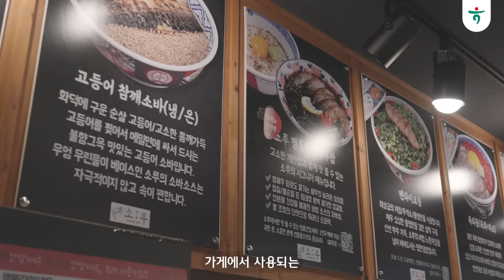[하나파워온스토어] 이 집 잘하네~!!!경산 사동 🍤간장새우 & 덮밥 찐 맛집 '소루'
하나은행의 소상공인 지원 사업인
'하나 파워온 스토어'에 선정되신
소상공인 사장님의 이야기입니다.

사장님의 친절함은 기본!
비법 간장으로 만든 새우장과
다양한 덮밥들로 맛있는 즐거움을 선사하는
🍤소루 경산🍤🍱

소상공인 사장님들에게 든든한 힘이 될 수 있도록
하나은행이 항상 응원하겠습니다.

👉소루 경산
(경북 경산시 백자로 76 대구은행 사동점 후문)